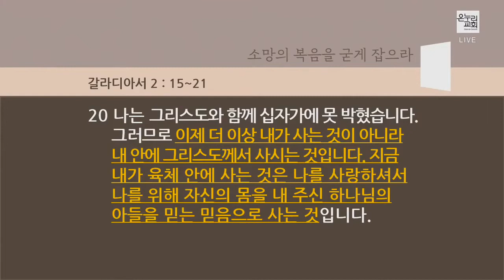[신동식 담당목사] 믿음으로 산다는 것은? (갈라디아서 2:15-21) | 2021.10.31(일)